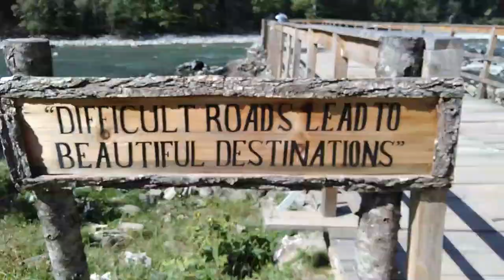Taobat Azad Kashmir Road from Kel - An Adventurous Ride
This Travel Vlogue is about Taobat Azad Kashmir Road from Kel - An Adventurous Ride.

Taobat is a village in Sharda Tehsil in Neelam Valley, Azad Kashmir, Pakistan. It is located 200 kilometers from Muzaffarabad and 39 kilometers from Kel. It is the last station in Neelam valley. It is also the nearest location from where Neelam River enters Pakistani territory and becomes River Neelum.

Amar Ahmad is Striving for Greatness, He is a Tourist, Social and Peace Activist, Entrepreneur, Ingenious, and an Explorer.